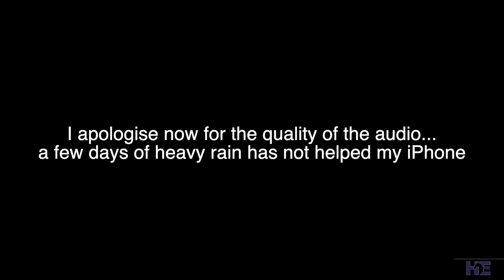YOUNG HORSE DRESSAGE | A VERY RAINY DAY OUT | HACKETT EQUINE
I will be taking you along through my equestrian life via various videos, show vlogs, training  and everything in between.

I ride horses for a living and run a training yard in Hertfordshire England where I train and produce horses for myself and on behalf of owners, hit subscribe to come along on my equestrian journey.

to get in touch about training or livery please feel free to drop me an email to

My horses
Mo (Memo II) 16.1hh warmblood x irish sports horse mare, 16 yrs old
Zora (Lazora H E ) 16hh Oldenburg mare, 4 yr old
Didi ( adopted daughter of Mo) 1 yr old thoroughbred
Kenco (lucy mccoy) 8 yr old welsh section D mother to Inde
Inde H E 4 month old welsh x warmblood
Obi, not owned by me but a permanent fixture. 16.3hh cob from Ireland but with no recorded breeding. 12yr old

Petnpony, from bits to buckets, rugs to raincoats (always weatherbeeta) if you see me using something practical the likely hood is it has come from this wonderful tack shop.

Premier performance cz
I have been working with this company for a few years now having used their incredible supplements on my own horses for a long time,
Obi is on the calming powder which has been invaluable for his competition nerves.
Mo is on the moody mare which has helped her settle her hormones and feel much happier in herself.
I also use the gastro premier regularly when working with problem horses that I suspect have any sort of stomach issues.
Code Strong20 for a discount

Equitex uk – the saddle pad company
No straps or seems, no rubbing or rolling.
I originally started riding Obi in an equitex having had issues with his saddle rolling around him endlessly, the equitex solved this issue and so many more.
The cushioning is second to none and as I ride lots of young horses every day knowing I have a totally flexible layer between the saddle and the horses even if they are changing shape sets my mind at rest.

Old manor farm
Mark from Old manor farm has been long-term supplier of forage and bedding for over 8 years. I feel it’s of the upmost importance to make sure everything we feed our horses is 100% tested of the highest quality, this is why I chose hay from OMF.

Holly Outtridge photography
I am so thankful to Holly for not only all of the amazing pictures that you see all over my social media but for her continued support in all things media.

camera is
iphone 10r
or